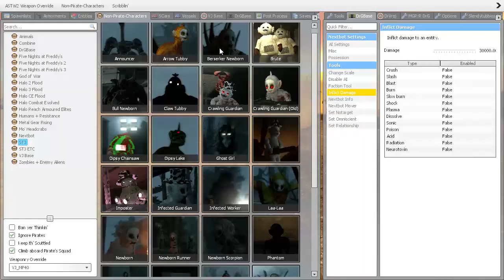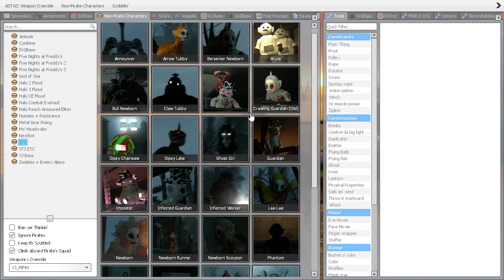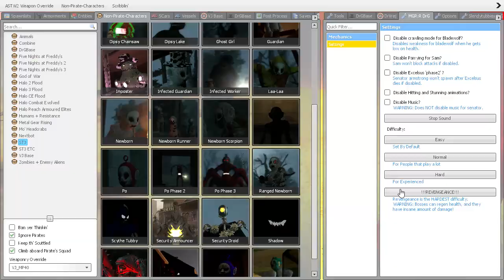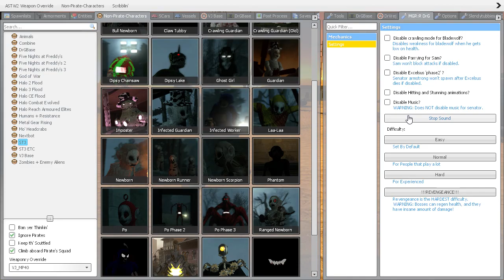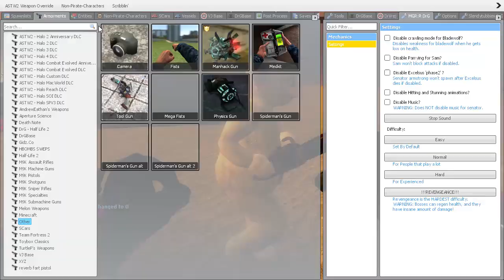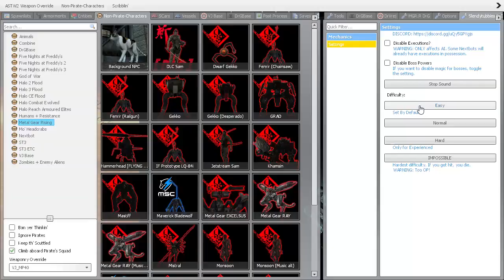Jetstream Sam vs Slendytubbies